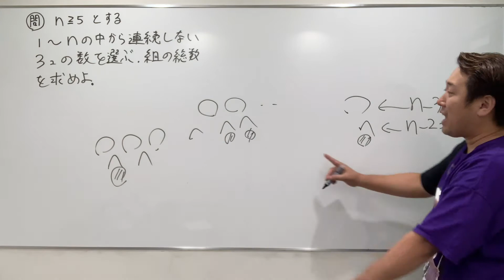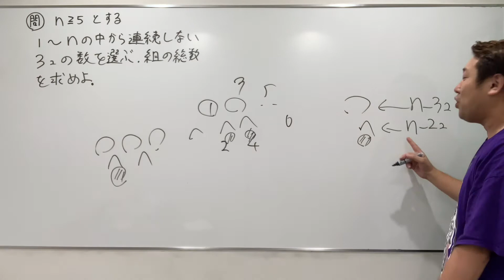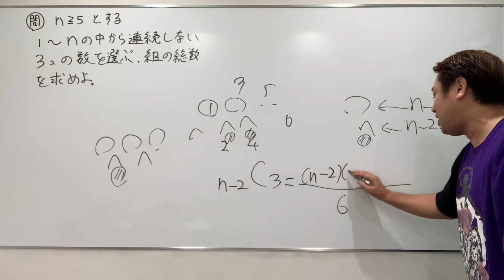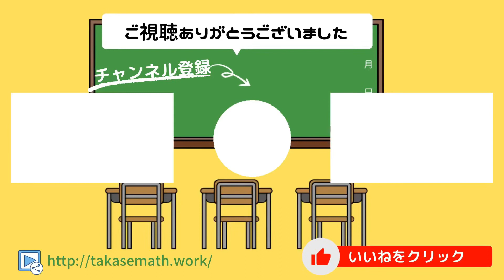1分動画(連続しない数を選ぶ) 現大手予備校講師の５分でわかる！高校数学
難易度★★★★☆

ーーーーーーーーーーーー１分動画！ーーーーーーーーーーーー
数学の解説動画というよりも、エンタメとしてお楽しみください。

数学の問題を１分で解きます！丁寧に説明している時間はありません。
極力頑張りますが、説明不足な所は自分で考えてみてください！
(自分で考えるのも勉強ですし、考えることで力が付きます！！)

考えてわからなければ、コメント欄で質問して下さい。きちんと考えてくれた
質問ならきちんと対応します。